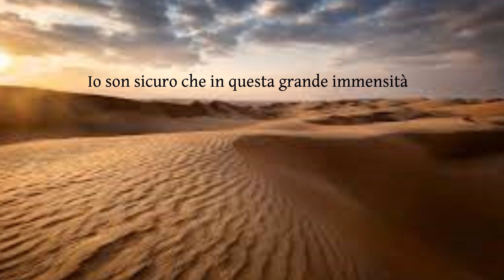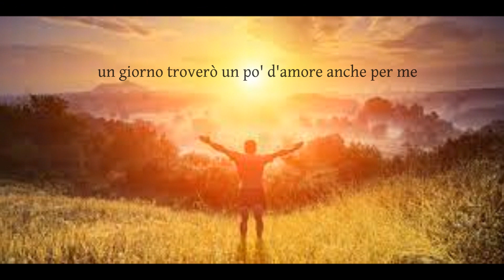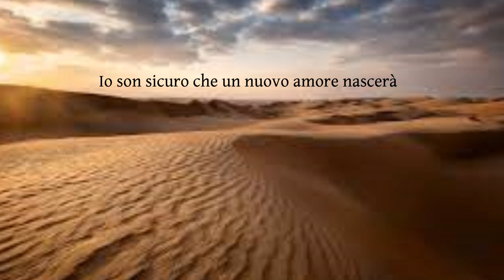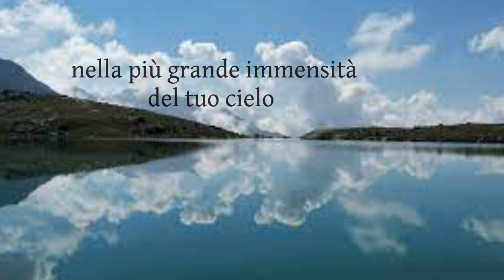L'Immensità - canta Attilio Carducci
Autore: Aldo Caponi alias Don Backy - 1967
 Voce e armonizzazione vocale: Attilio Carducci